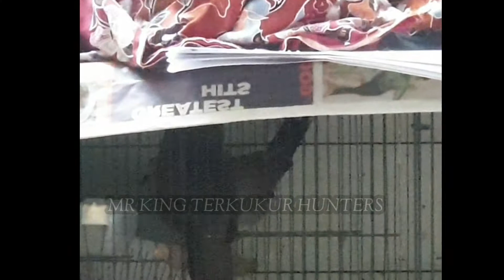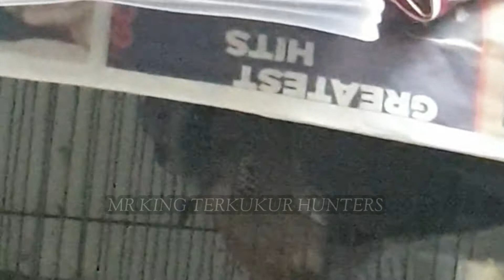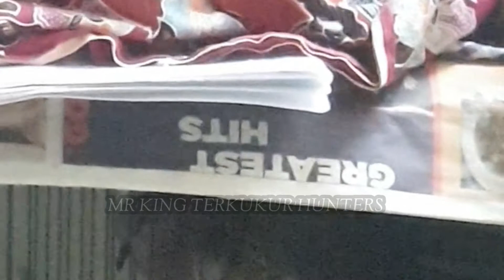Terkukur PIKAT breeding in process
terkukur pikat berahi .